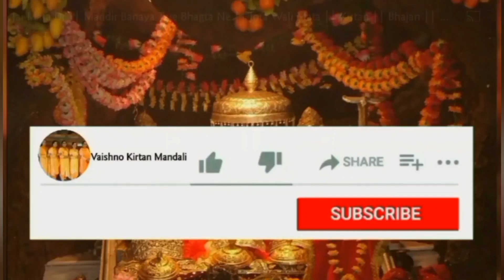कर दी मैया ने पवित्र मेरी झोपड़ी।। Mata Rani Ka Bhajan।।